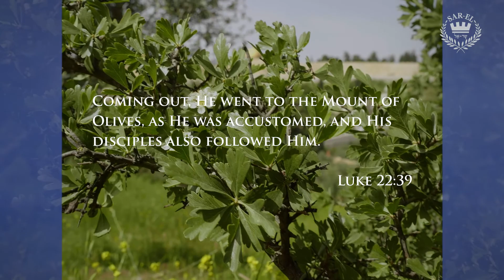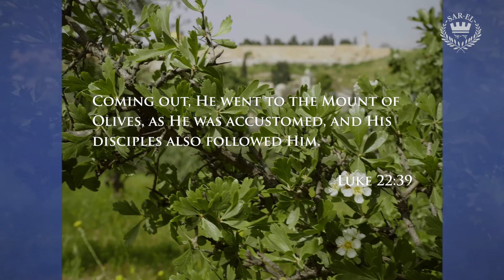What's the Story of Jesus in Gethsemane?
Gethsemane (Hebrew -גַּת שְׁמָנִים) is a garden located on the slopes of the Mt of Olives and recorded in the New Testament as the place where Jesus was arrested the night before his crucifixion.

Join us for an amazing virtual experience of this incredible location.